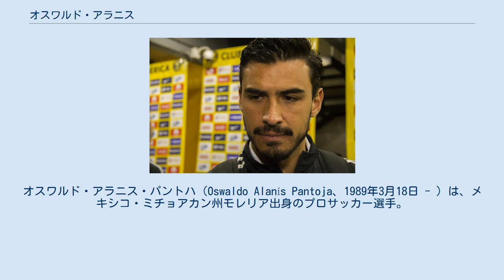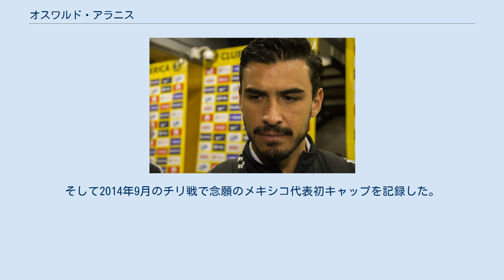オスワルド・アラニス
オスワルド・アラニス・パントハ（Oswaldo Alanís Pantoja、1989年3月18日 - ）は、メキシコ・ミチョアカン州モレリア出身のプロサッカー選手。
メキシコ代表。
ポジションは、ディフェンダー（CB）。
 2007年からエストゥディアンテス・テコスのユースチームでプレーを始め、2009年にトップ昇格。
2009年4月のクラブ・アメリカ戦で82分から交代出場しトップチームデビュー。
試合には2-1で勝利した。
 2012年5月、アペルトゥーラ 2012を制覇したサントス・ラグナに移籍することが発表された。
 2015年6月、CDグアダラハラに移籍。
 2018年5月7日、リーガ・エスパニョーラのヘタフェCFへの移籍が発表された。
8月20日、公式戦の出場が無いままヘタフェとの契約を解除し退団。
 U20年代からメキシコ代表に選出されており、CONCACAF U-20選手権2009、ロンドンオリンピック (2012年) サッカー北中米カリブ海予選などにメキシコ代表の一員として参加した。
 2011年6月、ルイス・フェルナンド・テナ代表監督がコパ・アメリカ2011に参加するメンバーの一人にアラニスを選出した。
しかしアラニスは1試合も出場することなく大会を終えた。
 その後しばらく代表から遠ざかったが、テコス時代に指導を受けたミゲル・エレーラが新監督に就任すると、約3年ぶりにメキシコ代表に選出された。
そして2014年9月のチリ戦で念願のメキシコ代表初キャップを記録した。